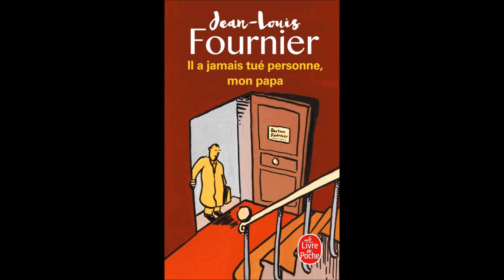Il a jamais tué personne, mon papa. Jean Louis Fournier. 7. Papa et une cliente timide